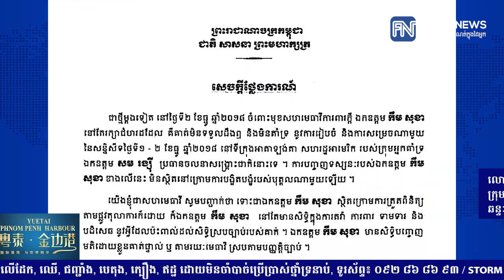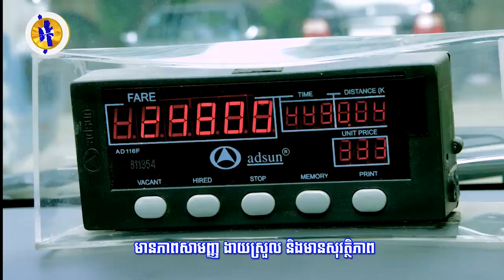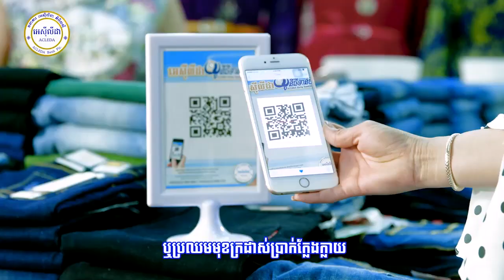លោក កឹម សុខា ចេញមុខការពារមេធាវីពីការវាយប្រហារ...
លោក កឹម សុខា ចេញមុខការពារមេធាវីពីការវាយប្រហាររបស់ក្រុមទណ្ឌិត សម រង្ស៊ី ដោយអះអាងថា អ្វីដែលមេធាវីនិយាយជាឆន្ទៈពិតរបស់លោក​ (រាយការណ៍ព័ត៌មានដោយកញ្ញា យ៉ង់ សក្គុណា  និងកញ្ញា យឹម ចាន់ស្រីវីន​, ទូរទស្សន៍ Fresh News )